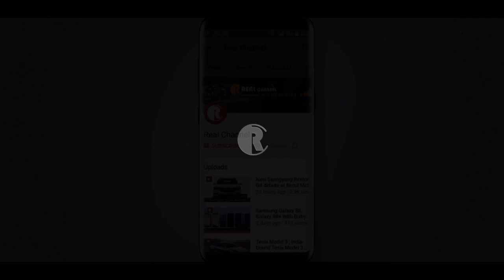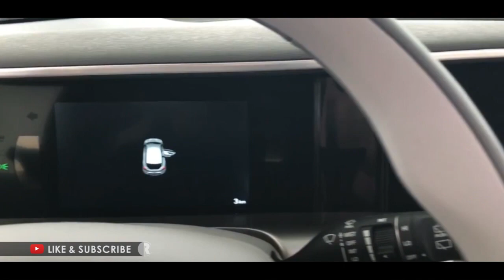Hyundai hydrogen fuel cell SUV 2018 revealed;featuring a driving range of about 800 kilometres.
Hyundai has ripped the covers off its second fuel cell electric vehicle (FCEV) SUV, with the unnamed model set to launch globally early next year, featuring a driving range of about 800 kilometres.

Revealed in Seoul this morning, the FCEV succeeds the left-hand drive (LHD) ix35 Fuel Cell from 2013, which was trialled in Australia as part of the Korean carmaker’s preparations for this second-generation model. However, a local launch is yet to be confirmed.

Two LHD prototypes of the vehicle were here last month for cold-weather testing, with a team of Hyundai engineers from South Korea assessing the SUV’s systems in the Snowy Mountains, New South Wales.
Meanwhile, 20 examples of the new model will be supplied to the ACT government late next year as part of the Hornsdale Windfarm Stage 3 project.

Using Hyundai's fourth-gen hydrogen fuel cell technology, the SUV should cover about 800km on a single fill (based on European testing standards), a considerable increase over the first-gen model’s claimed driving range of 594km.

Furthermore, the FCEV has an efficiency level of 60 per cent, representing a nine per cent increase over the ix35 Fuel Cell’s 55.3 per cent effort.

Maximum power output has been boosted by 20 per cent, to 120kW, when compared to the SUV’s 100kW predecessor.

The Seoul-based company says it has improved the FCEV’s cold start capability, as hydrogen-powered vehicles often have trouble starting when temperatures are below freezing point.

As such, the SUV can be started at -30 degrees Celsius, thanks to the incorporation of key components, like the membrane electrode assembly (MEA) and bipolar plates, into the fuel stack.

Durability was also a key focus during development, with highly durable catalyst technology allowing greater longevity, according to Hyundai.
Tank storage density has been addressed, with the FCEV featuring three equally-sized tanks, which differs to the ix35 Fuel Cell’s two tanks of different sizes.

Advanced driver assistance and safety (ADAS) technologies will be available with the SUV, including new features that will be detailed at the Consumer Electronics Show (CES) in January next year.

Inheriting styling cues inside and out from the FE Fuel Cell concept shown at the Geneva motor show in March, the FCEV’s futuristic look is said to be inspired by nature.

Minimising the SUV’s drag coefficient meant flush door handles were added, as well as an air tunnel inside the D-pillar.

Inside, the centre console and dashboard are simplified with the implementation of side-by-side digital displays, which handle instrument cluster and multimedia system responsibilities.

Hyundai Motor Group has also outlined its plans for forthcoming low-emission vehicles, with 31 new models to be rolled out in global markets under the Hyundai and Kia brands by 2020.

Specifically, powertrain options will span full electric (EV), hybrid and fuel cell vehicles, allowing for plenty of customer choice.

An EV version of the Kona compact SUV due next month is being readied for a global launch in the first half of next year, with a claimed driving range of 390km.

Alternatively, the first EV model under the Genesis luxury brand will arrive during 2021, while a long-range EV capable of travelling 500km on a single charge will follow soon afterwards.

Fuel cell vehicles will continue to be a priority for Hyundai as it looks to sustain its leadership in the area, with a hydrogen-powered bus to be uncovered in the forth quarter of this year.